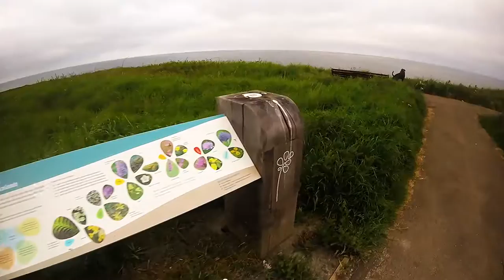Blackhall Rocks | Gopro Hero Sessions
Our little trip to Blackhall Rocks UK

Song Credits - Milky Chance - Stolen Dance